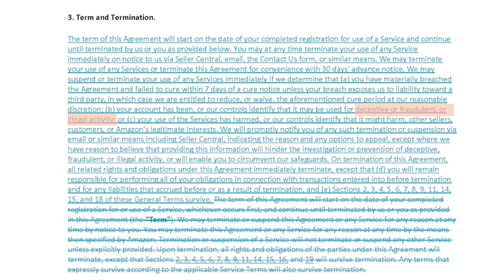Amazon's New Terms of Service Explained Paragraph 3B: 30 Day Notices & Suspended Accounts & Listings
Paragraph 3 of the new TOS Terms of Service (called the Business Solutions Agreement or BSA and/or the Participation Agreement) promises that Amazon Sellers will receive 30 days notice before an Amazon account suspension or an Amazon listing suspension but Amazon also created three huge loopholes for itself where Amazon will not provide 30 days pre-suspension notice to Sellers.

In the second section of paragraph 3 of the new Amazon TOS, Terms of Service, Amazon retained a huge loophole where it will not provide advance notice to Sellers.

Here, if Amazon claims that you have been using your account for "deceptive, fraudulent. or illegal activity," Amazon will suspend your Sellers' accounts or your Amazon listing or Amazon Listings without 30 days notice.  This will then require a Plan of Action

Amazon does not clearly define what it means by "deceptive, fraudulent or illegal" activity.

This failure to identify what "deceptive, fraudulent. or illegal activity" refers to leaves the door wide open for Amazon to suspend without notice and also leaves the door wide open for creative arguments in Plans of Action and Amazon Appeals if a seller is suspended.

For example, if a Seller is accused of infringing on someone's or a company's intellectual property rights, that is arguably illegal activity. Amazon may suspend the Seller immediately.

On the other hand, in a POA if there is no violation of any criminal law, then the Seller did not, arguably, engage in any illegal activity.

"Fraud" is a legal term. If an Amazon Seller is accused of engaging in fraud, that is, by definition, not just Amazon just saying you violated the TOS. The word "fraud" has legal significance.  We can use the legal definition in plans of action to help get Sellers reinstated.

Amazon's failure to identify who determines whether an activity is fraudulent, or deceptive, or illegal is also both good and bad for Sellers.  It is bad because Amazon will suspend people and companies without any significant determination.  Amazon's failure to be clear is good for Sellers because it leaves open many arguments to be made in POAs and Amazon Appeals.